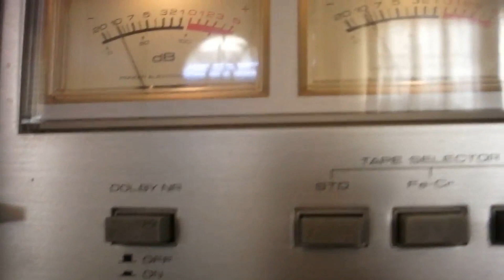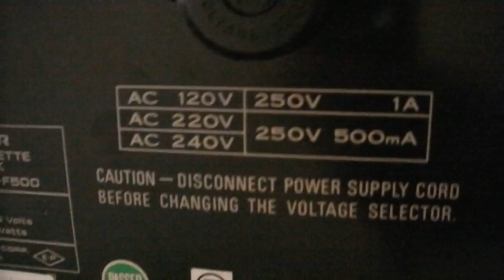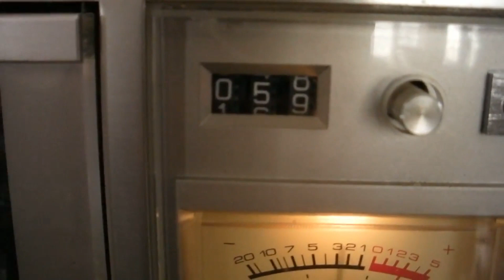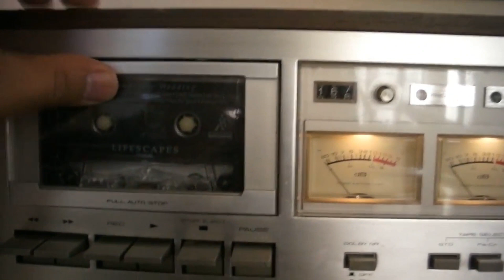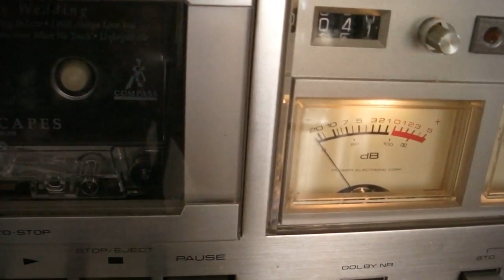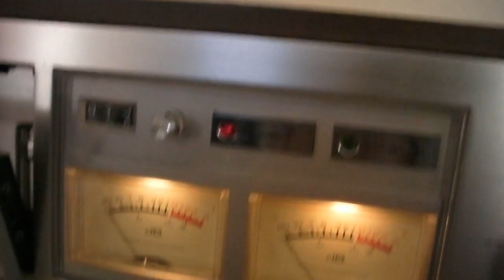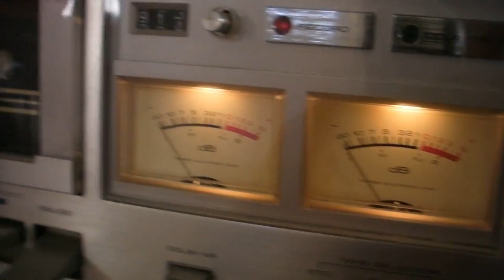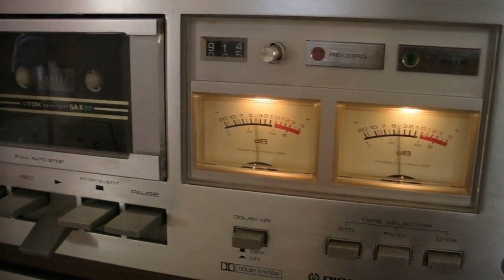Pioneer CT-F500 Stereo Cassette Deck - Intro And Test